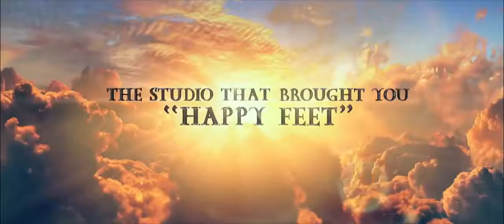Легенды ночных стражей